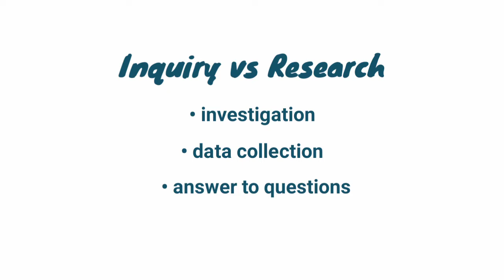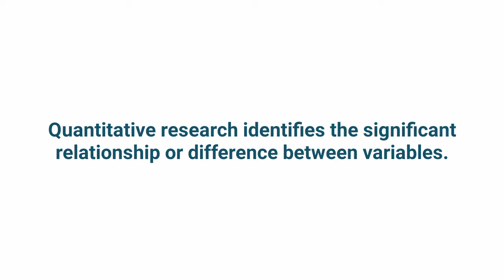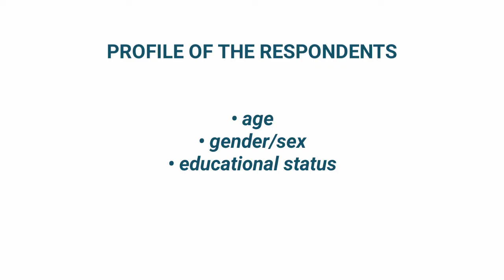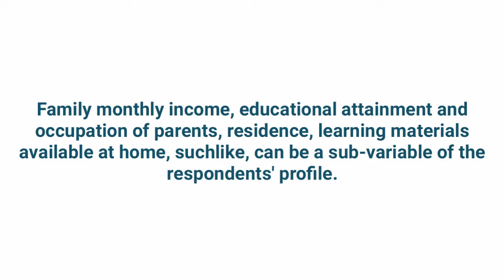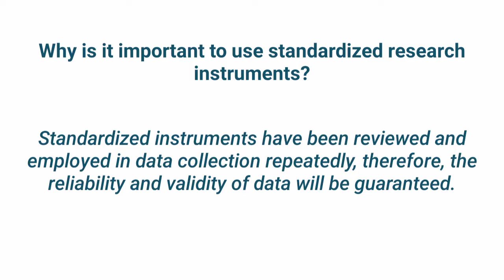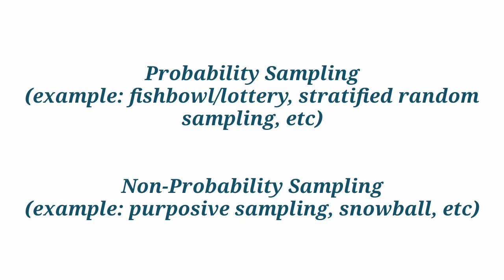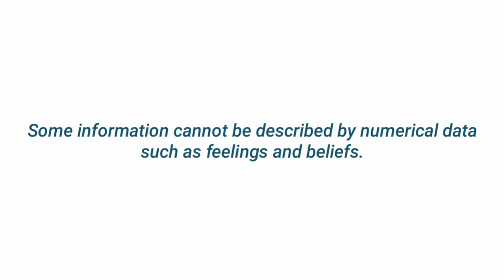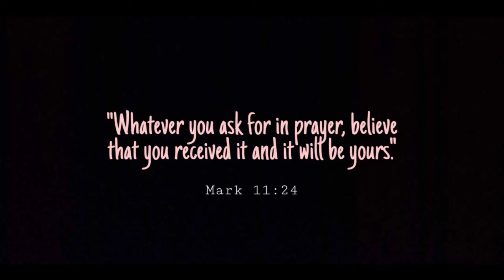CHARACTERISTICS OF QUANTITATIVE RESEARCH - Practical Research 2 for Senior High School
In actual face-to-face class, I tackle the characteristics of quantitative research for three hours. This time around, I tried to "congest" the discussion in an almost 12-minute video. I hope you find this helpful. Break a leg this semester!

✨ ABOUT ME

I believe my life's purpose is teaching the young ones and young once who have the heart to learn and improve incessantly.

I am a public school teacher, handling English-related and research subjects in senior high school. Through this platform, I intend to share my know-hows and, at the same time, continue learning more.

Thank you for checking out my channel. I hope I have been of help. God bless!

✨ MUSIC